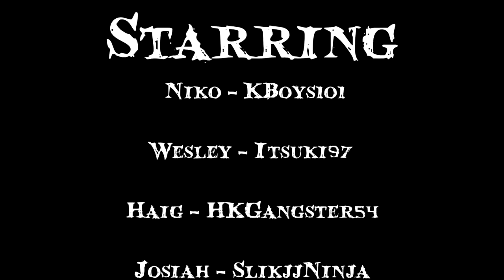Minecraft Hexxit Play w/ BloodRush Ep. 6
Let's keep screwing around in Hexxit!
P.S. Sorry the sound is off a bit we lost some crucial footage that helps us balance it and you're hearing Haig's minecraft sounds not Niko's. Enjoy!

Don't forget to check out the upcoming SLG clans and the Sentient Life Gaming channel itself!